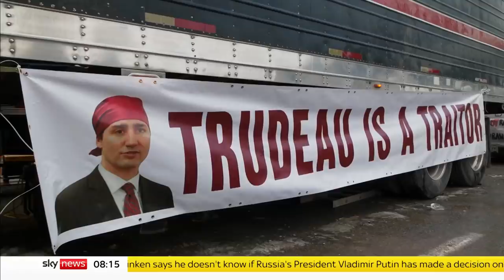Canada Freedom Convoy: 'We'll be here as long as it takes!'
Protesters in Ottawa are turning up the heat on Canadian Prime Minister Justin Trudeau with one trucker telling Sky News "We'll be here as long as it takes".

The so-called Freedom Convoy began in January as a protest against vaccine requirements for lorry drivers travelling across the border into the United States.